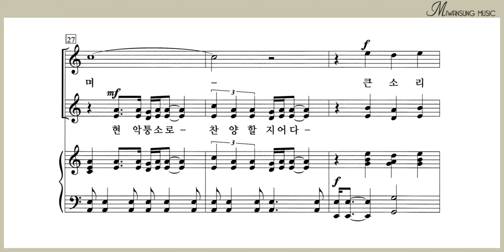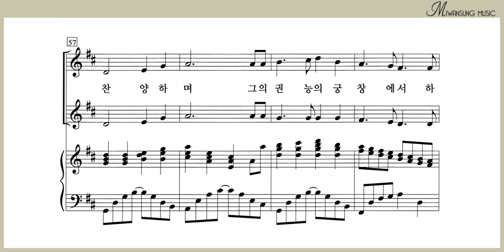시 150편 / 소프라노 1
여성성가곡집 26집 / 시 150편 / 소프라노 1